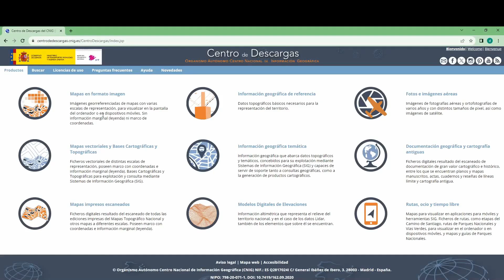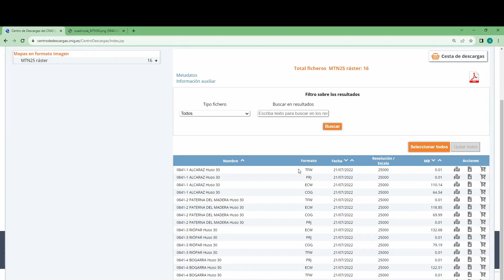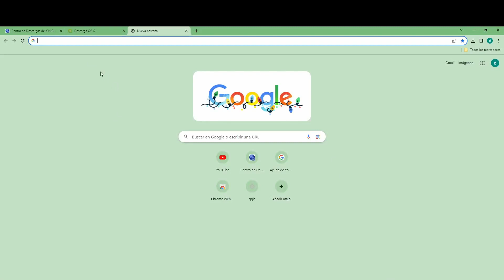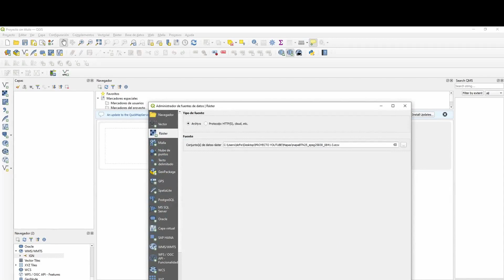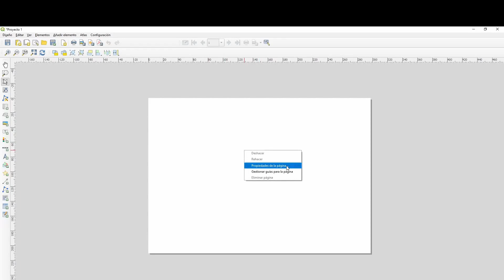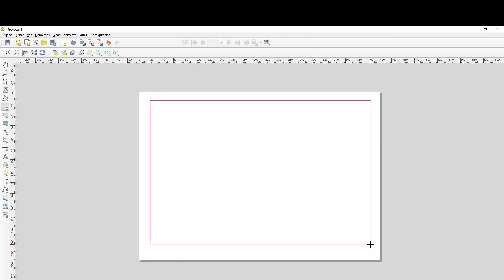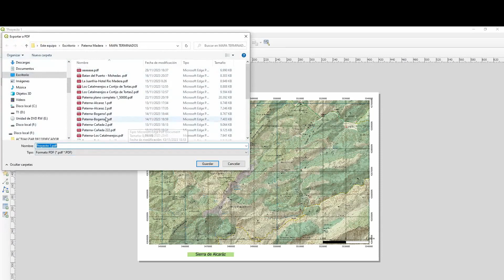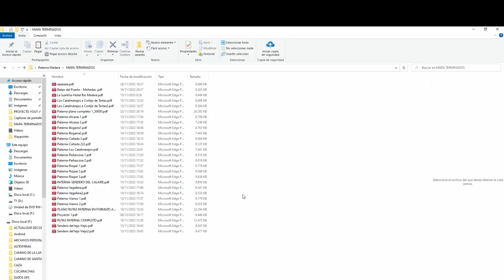Consigue MAPAS TOPOGRÁFICOS del cualquier parte del MUNDO a ESCALA y con COORDENADAS UTM con QGIS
un saludo